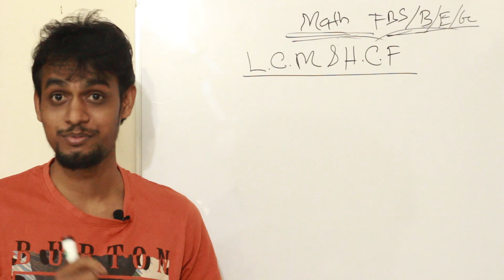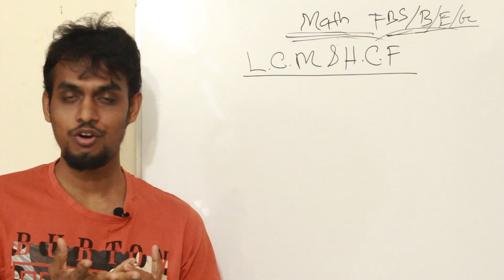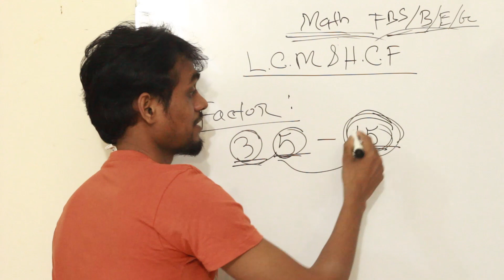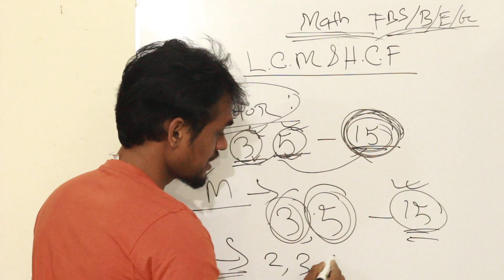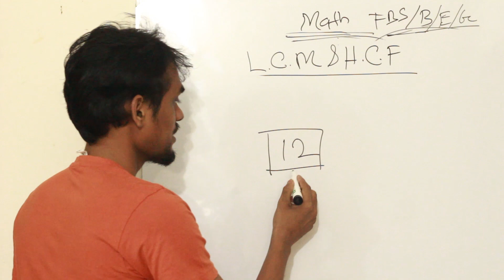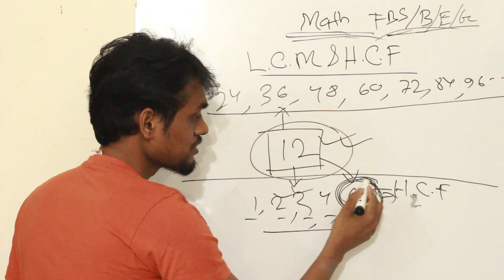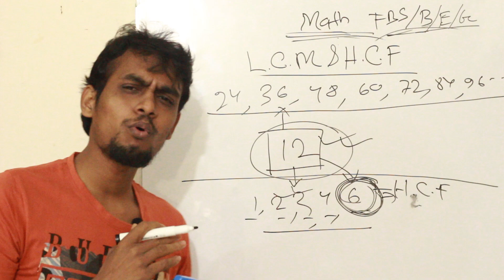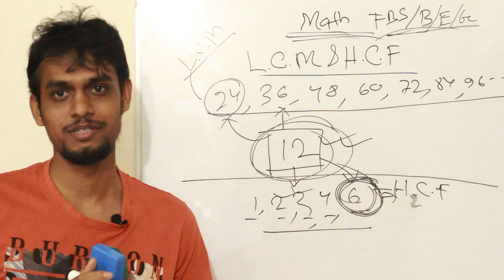Mathematics lecture-06(L.C.M & H.C.F part-01) **For BUP & JU Admission test**